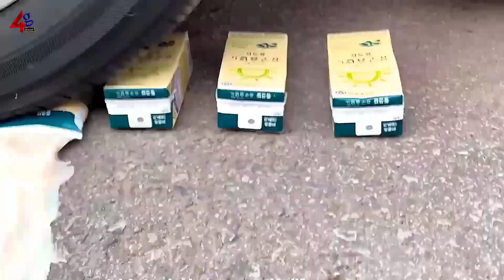Crushing crunchy & soft things by car | EXPERIMENT : CAR vs Ice Cream | Car Crushing Video